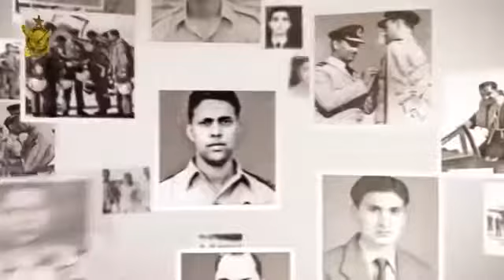Aay Putter Hattan Tay Nai Wikday || Hadiya Hashmi